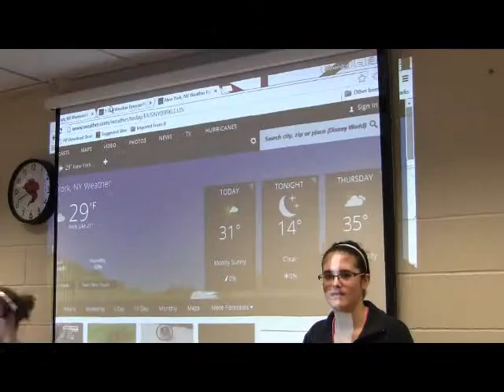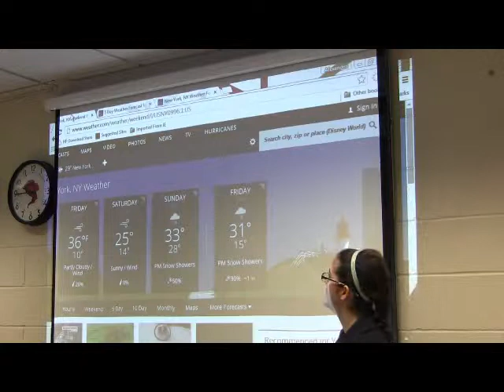Abbie and Alex DDay News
Bjameshcsd's shared video file.